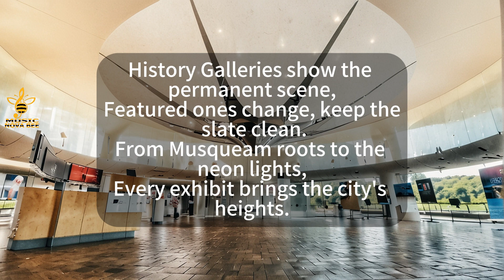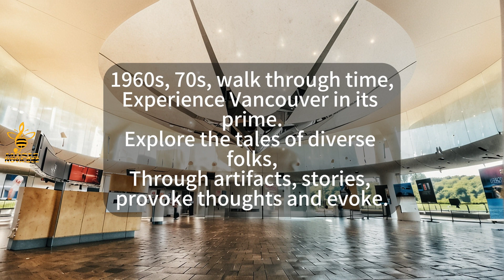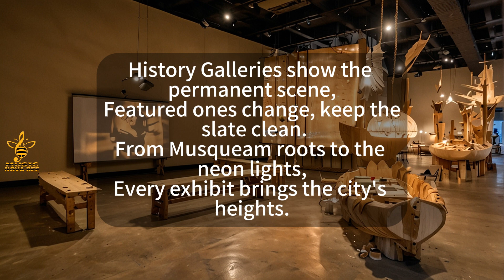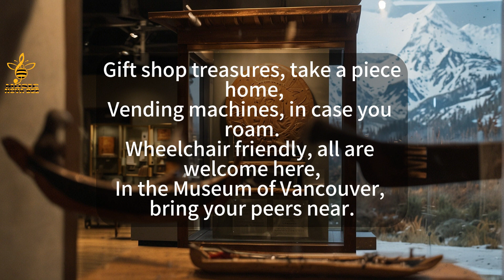Songs Vancouver Canada Travel: Museum of Vancouver | Vancouver Attractions | Fun | Happy | Positive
Lyrics:

In the heart of Vanier Park, where history's alive,
Museum of Vancouver, where cultures thrive.
The largest civic spot to learn the city's tales,
From First Nations roots to historic details.

Step inside, where the past and present blend,
History, art, stories that transcend.
Ethnography, archaeology, by the bay,
Learn about the city in an interactive way.

History Galleries show the permanent scene,
Featured ones change, keep the slate clean.
From Musqueam roots to the neon lights,
Every exhibit brings the city's heights.

1960s, 70s, walk through time,
Experience Vancouver in its prime.
Explore the tales of diverse folks,
Through artifacts, stories, provoke thoughts and evoke.

Gift shop treasures, take a piece home,
Vending machines, in case you roam.
Wheelchair friendly, all are welcome here,
In the Museum of Vancouver, bring your peers near.

So come on down, take a look,
At the pages of this open book.
A city's story, broad and vast,
In the Museum of Vancouver, you'll have a blast.